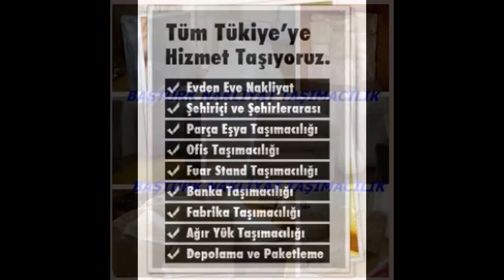EYÜP EVDEN EVE NAKLİYAT,NAKLİYAT,NAKLİYE,EŞYA DEPOLAMA 0532 594 35 36